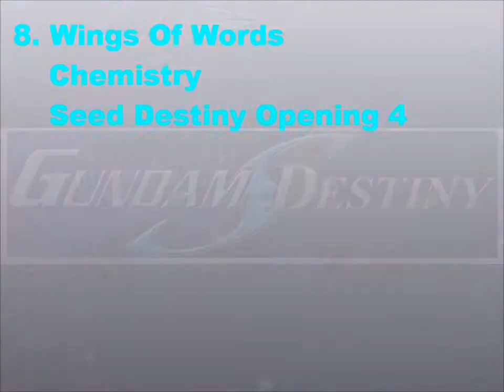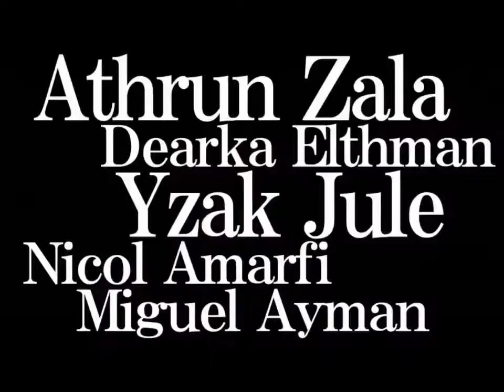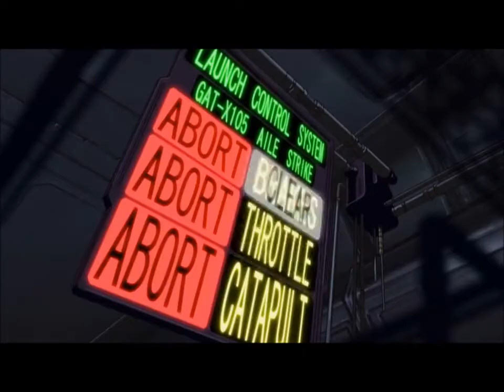Top Gundam Seed and Destiny Opening theme songs HD720p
Rundown of all Gundam Seed and Seed Destiny Opening theme songs according to personal preference.